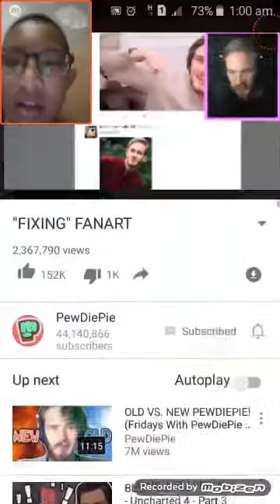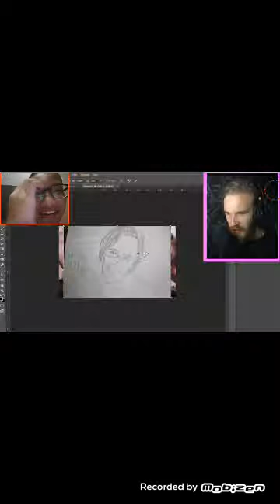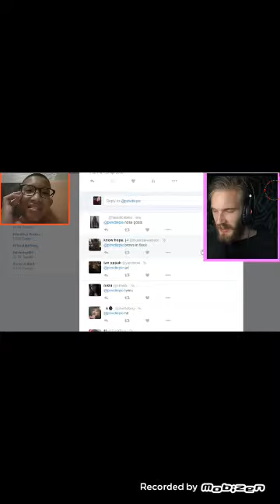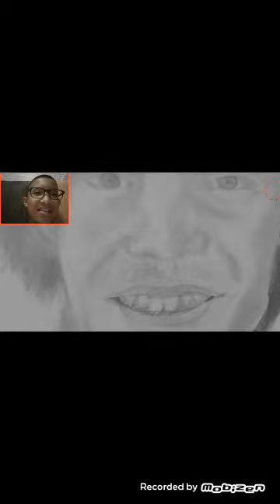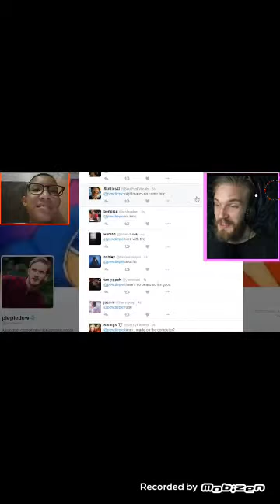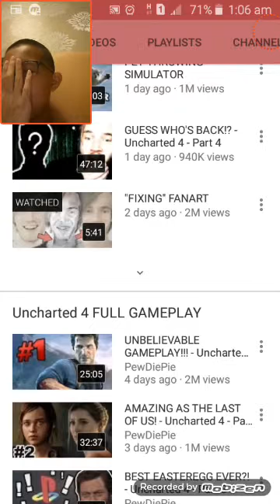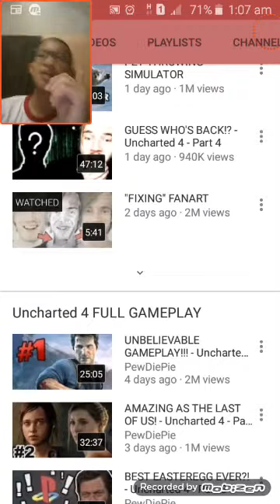I REACT TO PewDiePie Video||"FIXING" FANART|| I LoVe ü PewDiePie!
Hit that (L.I.K.E) button if you like today video. Today video i will just REACT to PewDiePie video. Because I HAVE NOTHING TO DO SO FU*CKING BORED! Okay guys! That's it!! Bye! :^)